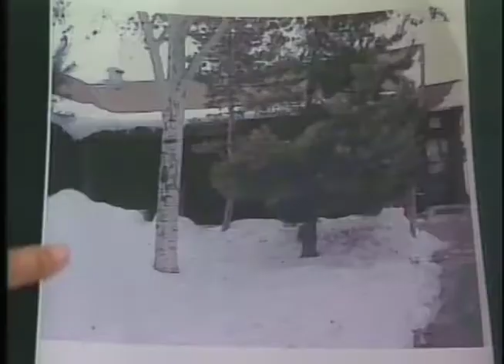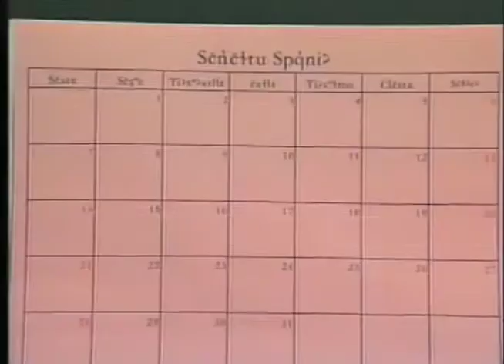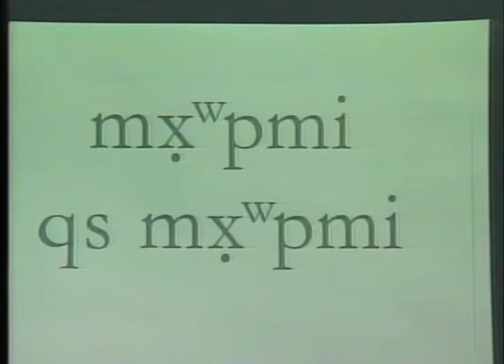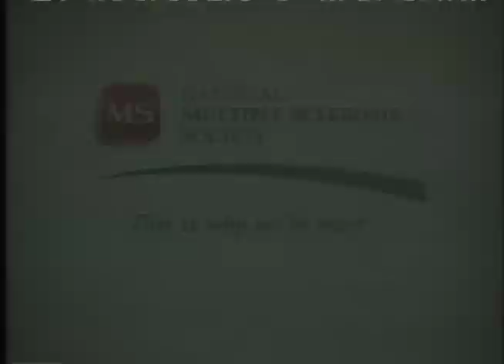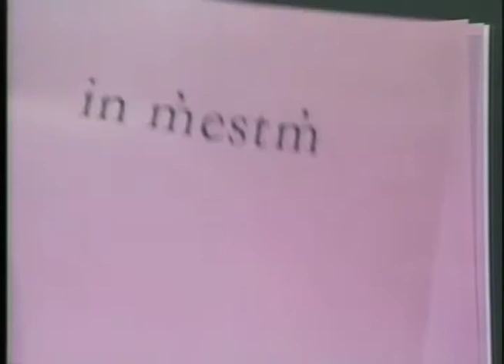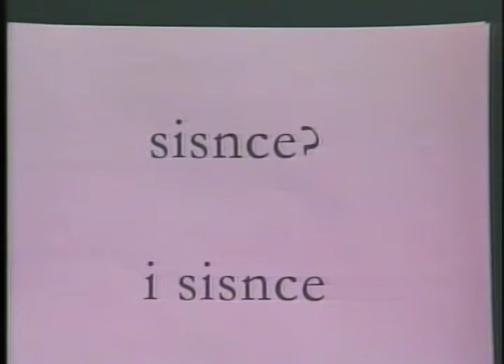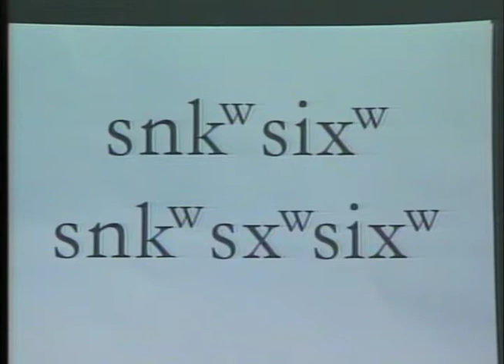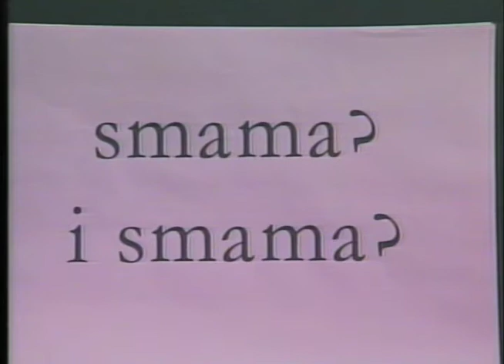Salish Language #48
Salish Language Specialist, Shirley Trahan, goes over the Salish Language words that denote kinship. (Recorded January, 2, 2007).